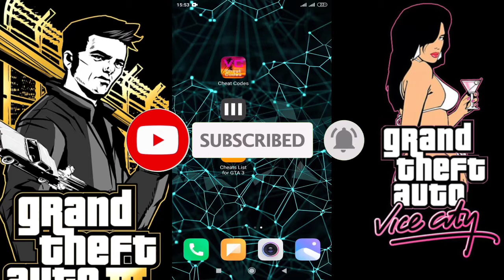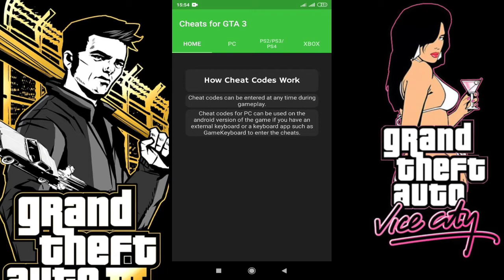gta vice city Password | GTA 3 Password | YAKA MAN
(VC)
App Link 01 👇

(gta3)
App Link 02 👇